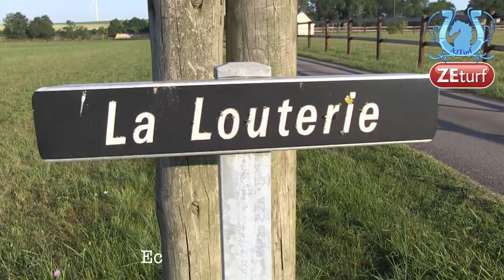Gilles DELACOUR, en toute intimité (Part2) - A2TURF.COM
Il est l'une des figures incontournables du monde du trot et pourtant ses apparitions dans la presse sont peu fréquentes.
Gilles DELACOUR s'est livré sans filet devant notre caméra et c'est un choix assumé de n'avoir coupé aucune de ses interventions.
Entre cri du coeur, cri de détresse et cri de joie, c'est avant un homme, un vrai, que nous avons eu en face de nous.
Gilles DELACOUR, en toute intimité (Part2)